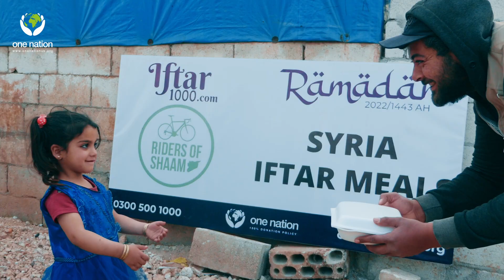Iftar Meals In Syria On Behalf Of Riders Of Shaam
We would like to say a big Jazakallah and thank you to Riders of Shaam for their amazing support in fundraising for Iftar meals in Syria